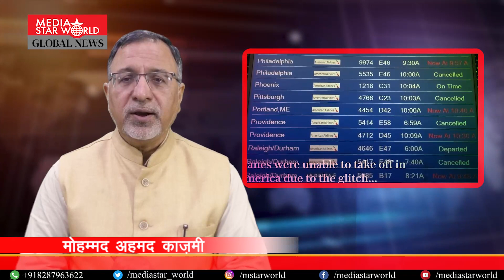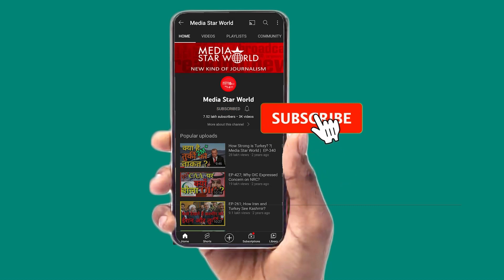Joe Biden को झटका, USA भर में हज़ारों Flights रद्द, यात्री परेशान | Media Star World | EP – 4216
US President Joe Biden was shocked by the sudden air emergency causing thousands of flights to delay and cancel their scheduled flights. Federal Aviation Administration (FAA) pilot-alert system failure caused the nationwide halt to flight departures. The Notice to Air Missions (NOTAM) system, which is responsible for sending messages to pilots about closed runways, hazards and other information sent alert to the cabin crews to land their flights at the nearest airports.